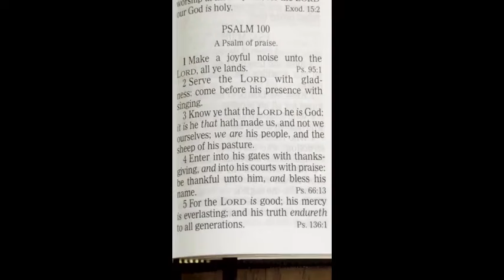Dio É Sempre Buono! (God Is good all the time! in Italian) (ft. Nicole)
Dio é sempre buono!

1. Grida con gioia per il signore, tutta la terra
2. Adoralo con allegria, mostrati a lui cantando con giovialità

Dio é sempre buono x4

3. Sappiate che Dio e il signor, lui ci ha creato. Siamo suoi, la sua gente,
Noi il gregge lui il pastore

4. Entrate con gratitudine e in preghiera
Dategli la grazia e osannate il suo nome
5. Il signore é buono e il suo amore eterno
La sua fede continuerá attraverso tutte le generazioni

Songwriter: Tommy Cobb
Guitars, Bass, Drums by Tommy Cobb
Produced by Tommy Cobb
Registered U.S. Copyright